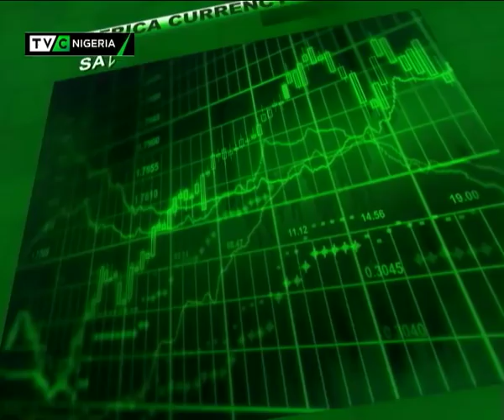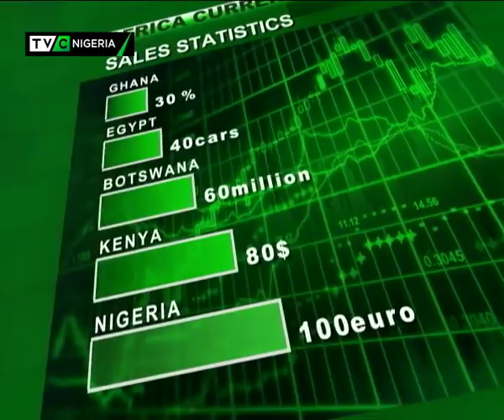Business Nigeria with Barrister Oduntan